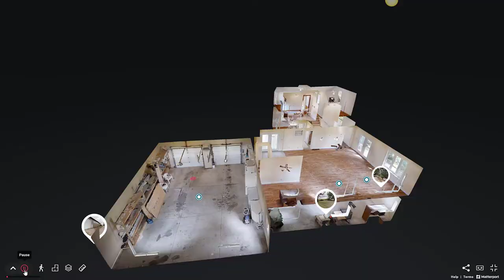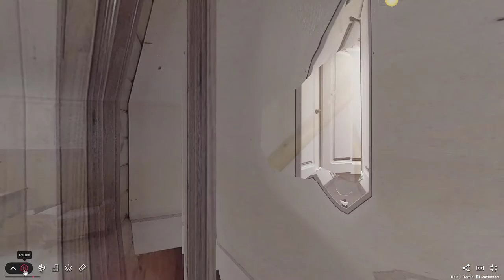Bronson Line Bluewater Property For Sale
Great home, shop and property only 5 minutes to Lake Huron beach and the Historic Village of Bayfield